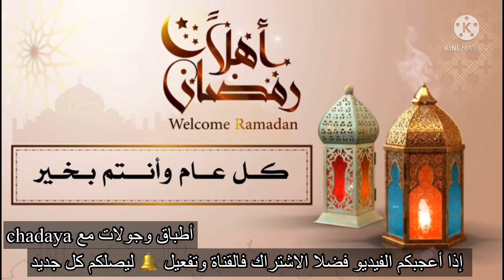شوربة العدس التركية المعروفه حضريها اليوم بأسهل طريقة صحية 💯 بمكونات بسيطة 🌙👌morocco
شوربة العدس التركية المعروفة 💯 حضريها اليوم بأسهل طريقة صحية بمكونات بسيطة 🌙👌morocco
المكونات :
كأس عدس أحمر مغسول جيدا
بصلة متوسطة مقطعه
حبتين جزر مقطع (  ممكن اضافة حبة بطاطس وكوسة )
ملعقة  ونصف كبيرة زبده
ملعقة دقيق ابيض
نغمرها بالماء الساخن مدة الطهي من 30 /40 دقيقة
ملعقة ونصف صغيره كمون

مكونات الصوص: 👇👇👇
ملعقة زبده
ملعقة باربيكا حلوة أو حاره